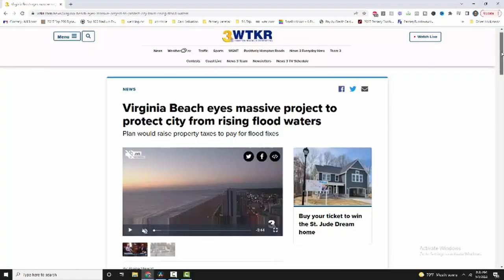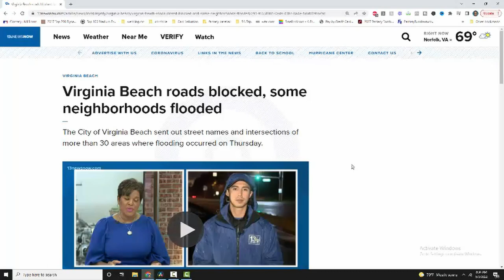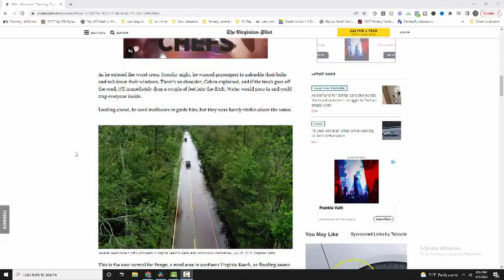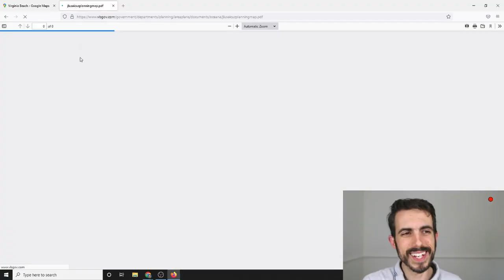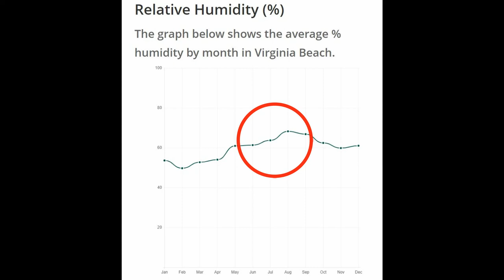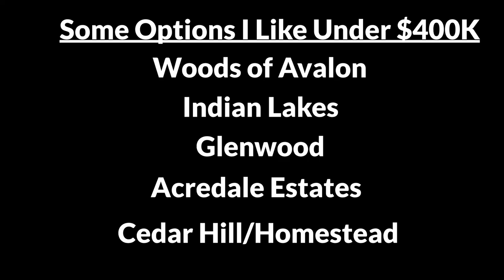What Questions Are People Asking About Living in Virginia Beach?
Today we'll answer questions that people commonly ask me about living in Virginia Beach and the area around Virginia Beach! That includes things like the jet noise, the humidity, traffic, real estate, and more! Hopefully by the end of this you'll have a better idea of if you'll want to live or relocate to Virginia Beach!